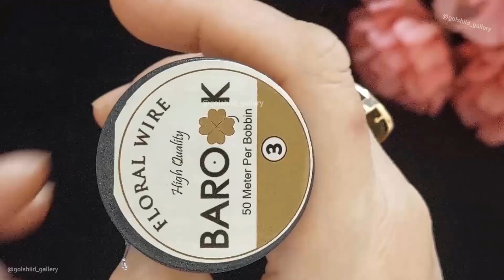Easy to make a Diy Wonderful Bridal Pearls and Crystal Crown / Making a green Bridal Crown TUTORIAL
Welcome to our tutorial on creating a stunning DIY bridal pearls and crystal crown! In this step-by-step guide, we will show you how to make a beautiful green bridal crown that will add an enchanting touch to any wedding ensemble. Whether you're a bride-to-be looking for a unique accessory or someone who simply loves crafting, this tutorial is perfect for you. Get ready to unleash your creativity and learn the art of making a wonderful bridal crown that will make heads turn. Let's dive in and create something truly magical together!